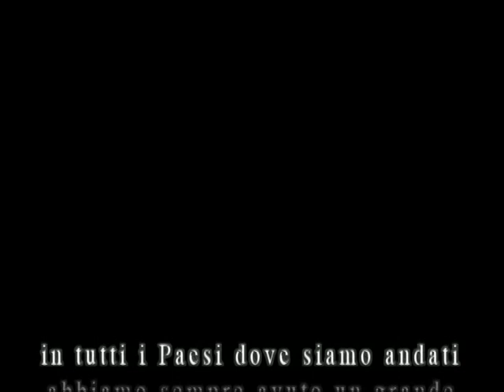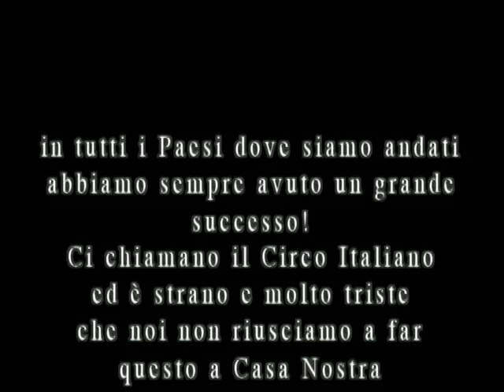Il Florilegio di Max e Steve Togni a Damasco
Il circo italiano eccellenza nel mondo: il Florilegio di Max e Steve Togni a Damasco